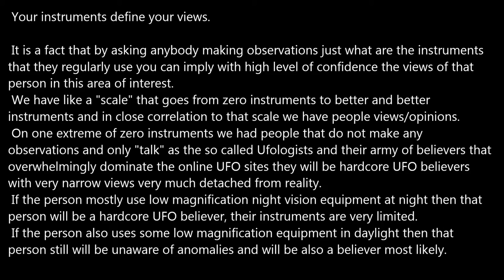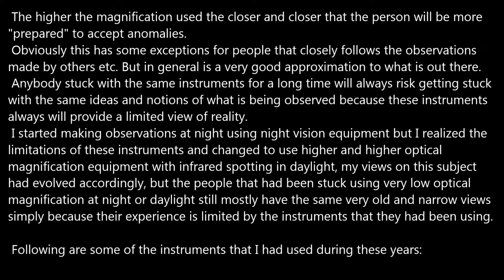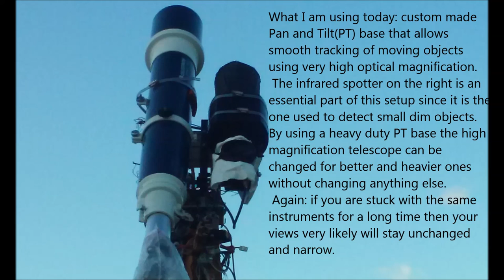Your Instruments define your views.